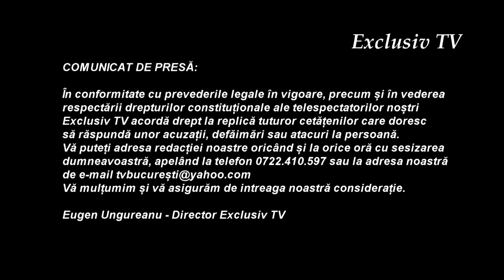COMUNICAT DE PRESA - Exclusiv TV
Cu stimă,
echipa Exclusiv

Vizionare plăcută !